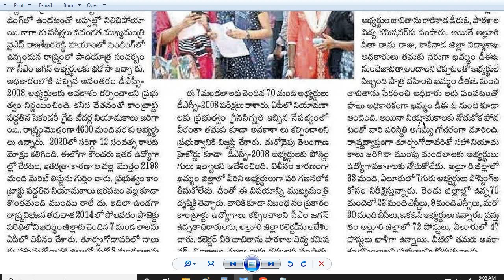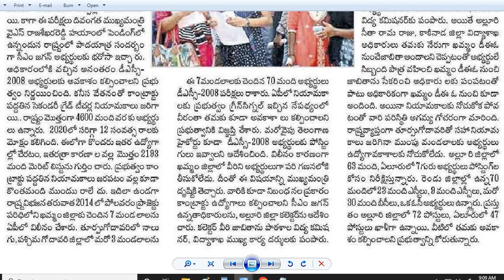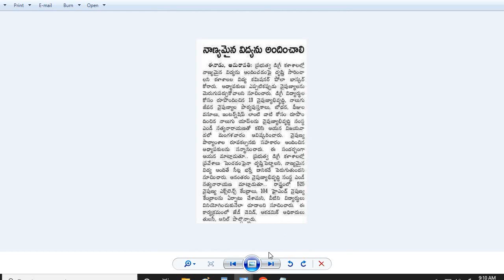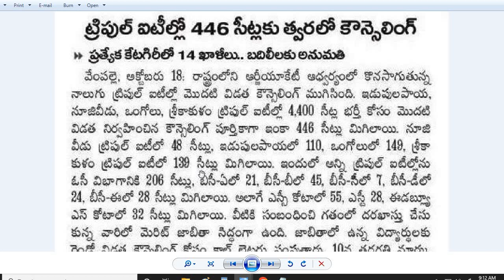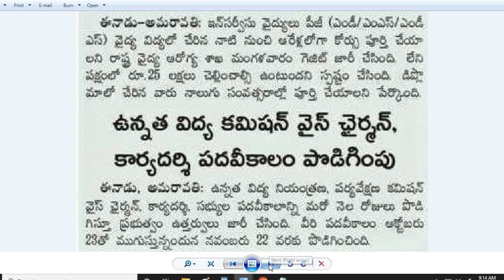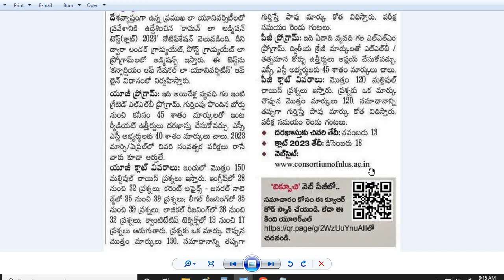AP DSC అభ్యర్థుల ఆవేదన|రాష్ట్ర ముఖ్యమంత్రి భరోసా ఇచ్చిన తీరని కష్టాలు| APGLI| IIIT Seats| CLAT News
ఏపీ డీఎస్సీ అభ్యర్థుల ఆవేదన
రాష్ట్ర ముఖ్యమంత్రి భరోసా ఇచ్చిన తీరని కష్టాలు